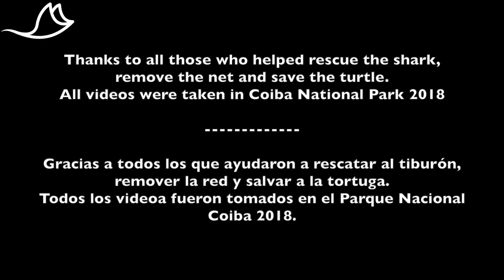Among Nets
Sadly, not all days are happy, not even in Coiba. We often feel powerless against the injustices that legally and illegally happen within the limits of the park. This short video expresses our worry and frustration about some of those sadder truths that we face as dive operators here.